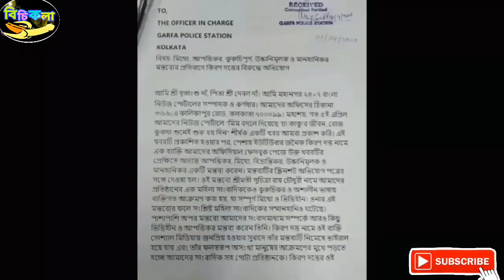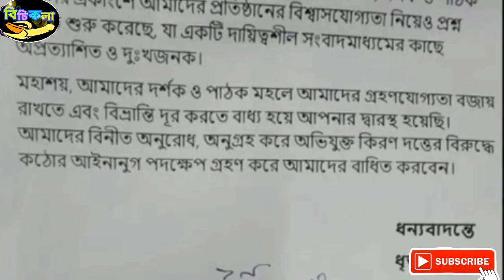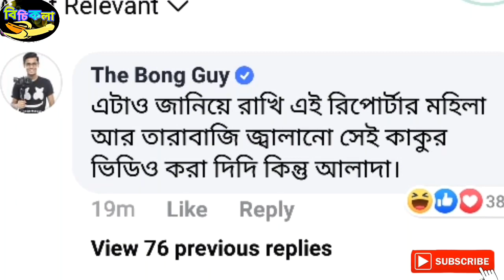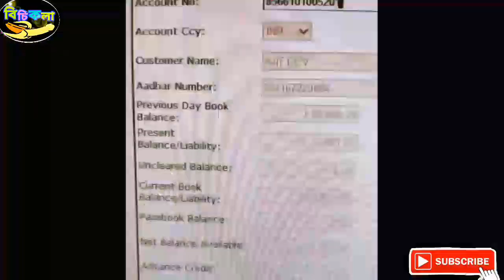What Actually Happened Between THE BONG GUY and Mahanagar24x7 | Ft চা কাকু | Bichikola